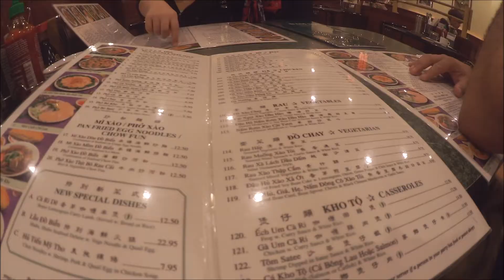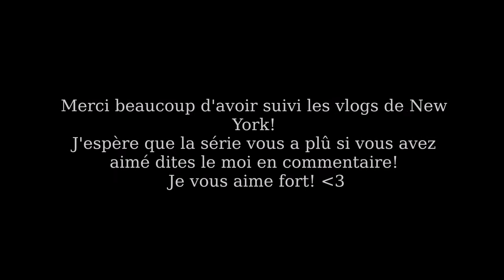🗽 Vlog 8│ New York